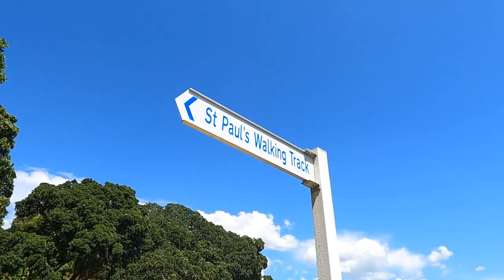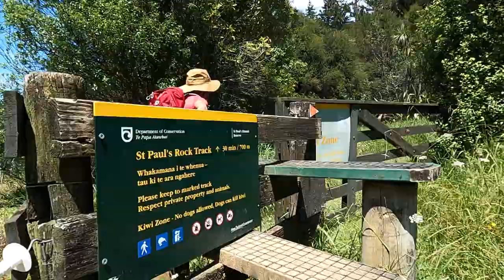Cruising Whangaroa Harbour in New Zealand on 50ft Catamaran and Hiking its trails with SV Womble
Episode 313 : Season 10 : New Zealand - Aotearoa

Hello Friends,
On This episode I conwe get into some series hiking at St. Pauls Rock, enjoy some swimming off the back of the boat and cruising on to Lane Cove to hike "The Dukes Nose" with @sailingsvwomble3173

Fair Winds,
James